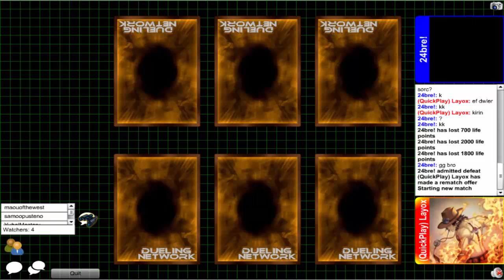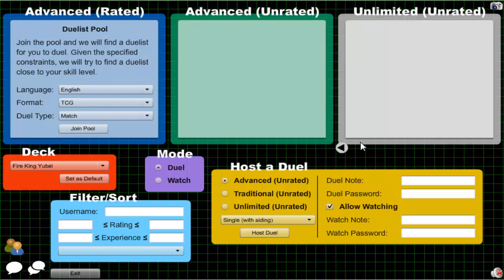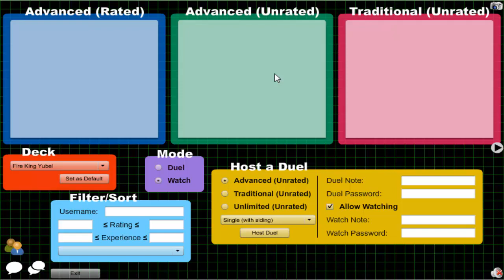DN Duel Commentary Episode 184: RIP DN - Dracopals VS Burning Abyss {feat. Maou}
Just on DN and watching some people with high rating duel and commentate on the duel. Got the idea from MegaCapitalG so credit for the idea goes to him. Episodes of this series will be going up Tuesdays and Thursdays at 12 pm pacific (3 pm eastern). I hope you guys enjoy this series. Please show your support by giving not only this video but all videos of this series a like.